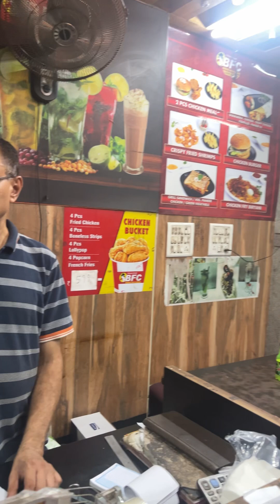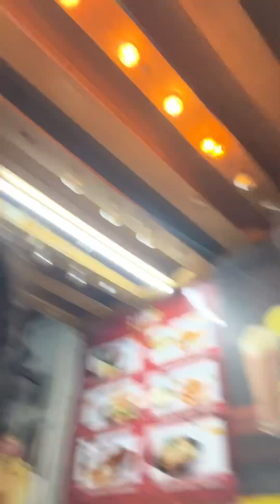BFC bigg boss fried chicken review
BIGG BOSS FRIED CHICKEN GET A PEPSI FREE ON BEING MY SUBSCRIBER FROM BFC….